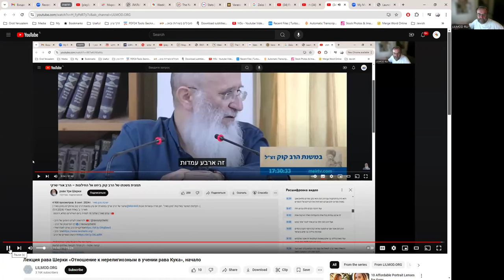Разбор лекция рава Шерки «Отношение к нерелигиозным в учении рава Кука», продолжение